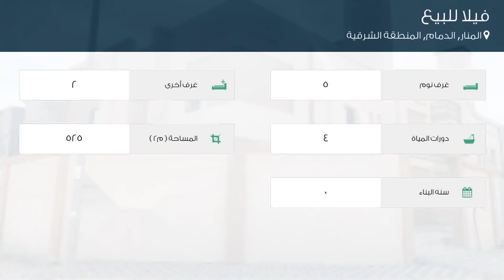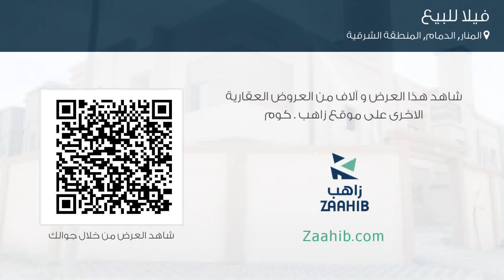فيلا للبيع في حي المنار, مدينة الدمام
تفاصيل العرض:-

رقم: 4624073

ميزات:-

5 الغرف, 2 غرف أخرى, 4 عدد دورات المياه, صالة